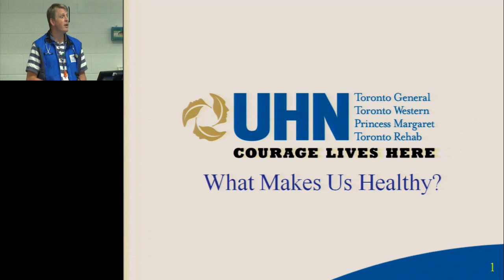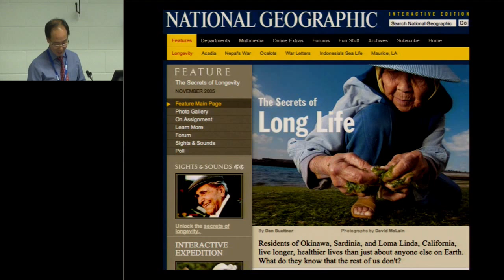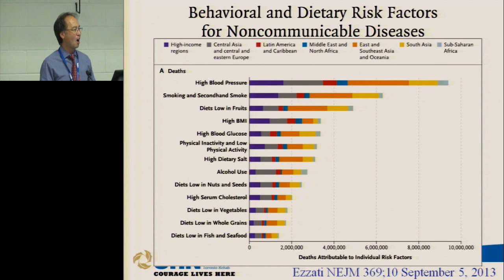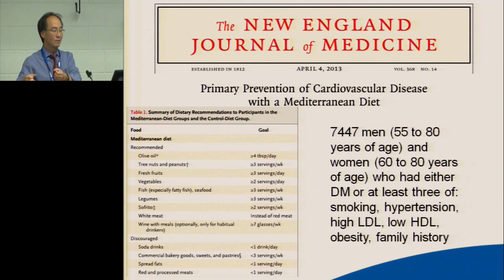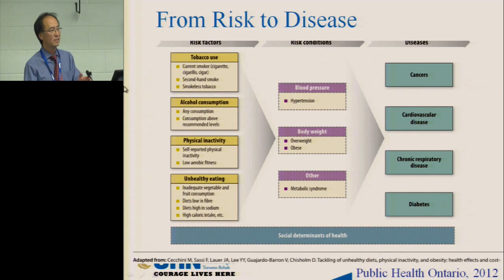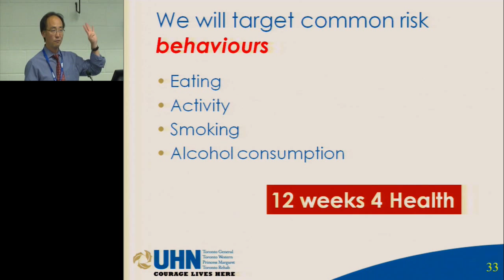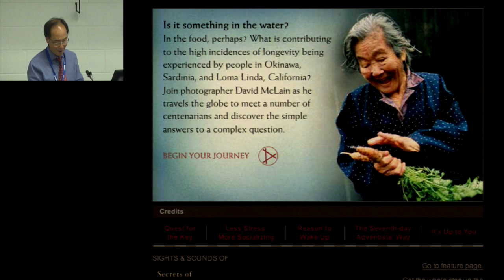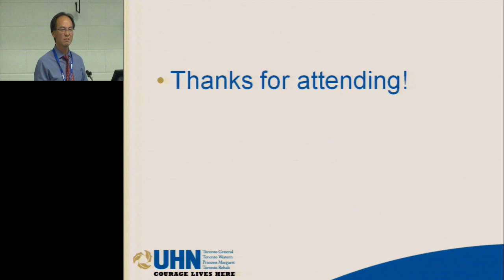SEPTEMBER Take CHARGE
Featuring Dr. Paul Oh.